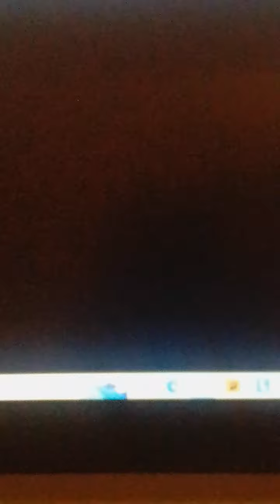Jealous of the angels around the throne tonight